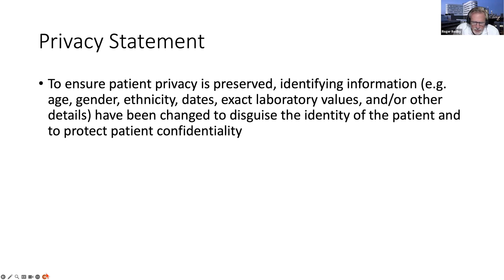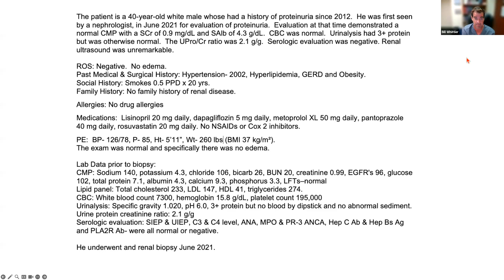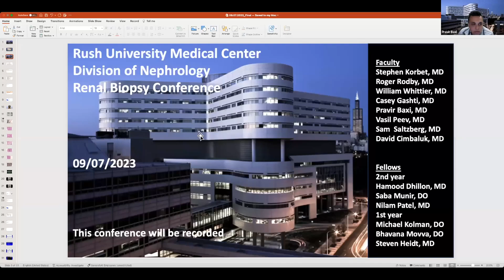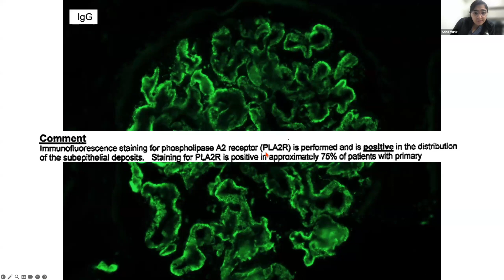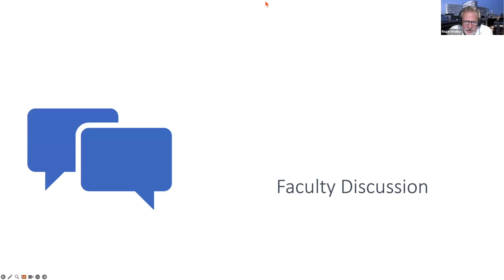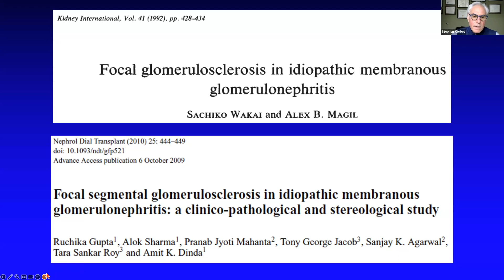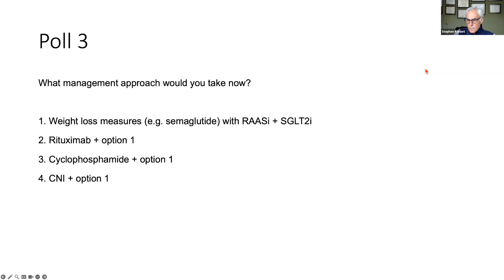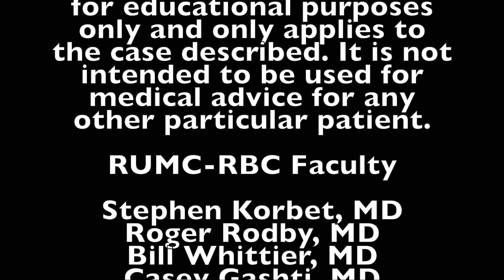RUMC-RBC September 7th, 2023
Case: 40-year-old man with worsening proteinuria.

Can you guess the diagnosis?

To ensure patient privacy is preserved, all cases are de-identified. The information and treatment that was highlighted in this video is for educational purposes only and applies only to the case described and is not intended to be used for medical advice for any other particular patient.